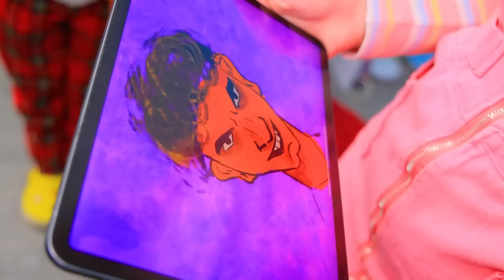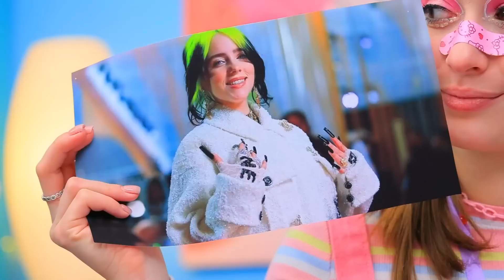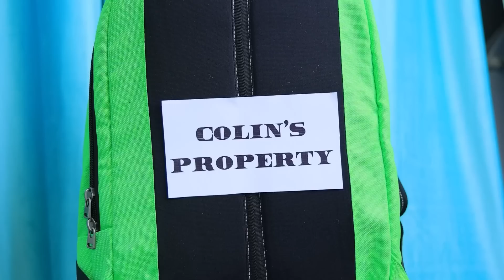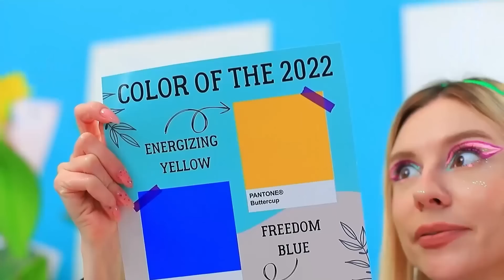เวนส์เดย์ แอดดัมส์มาโผลที่โรงพยาบาลของเล่นเฉย!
จะทำอย่างไรกับของเล่นเก่า? ทิ้งแน่นอน! แต่ถ้าเป็นของเล่นชิ้นโปรดของคุณล่ะ? จากนั้นพวกเขาจำเป็นต้องให้ชีวิตที่สอง! อย่างไรกันแน่? ดูตอนนี้!

ดูเพิ่มเติม ทูม ทูม:
วิดีโอยอดนิยม: